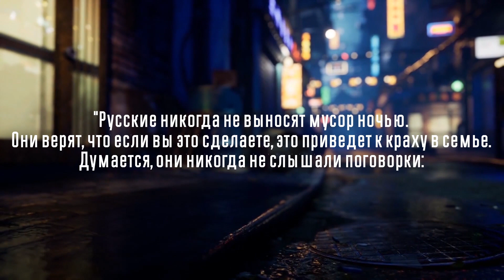Почему нельзя выносить мусор после захода солнца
У славянских народов существует великое множество разных примет. И одна из них гласит о том, что нельзя выносить мусор из дома после захода солнца. Почему? Смотрите в сегодняшнем видео